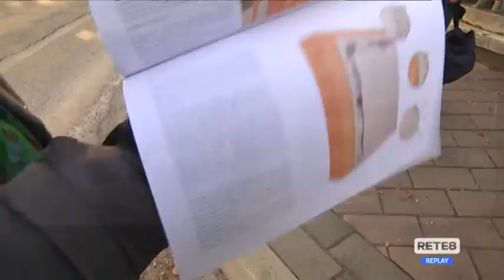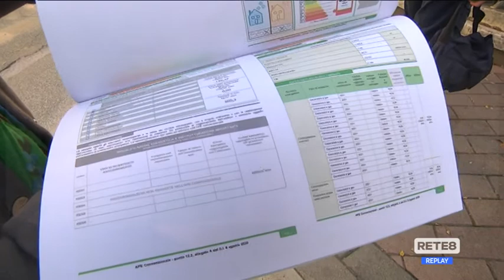Chieti - Parte la riqualificazione di sei palazzine popolari